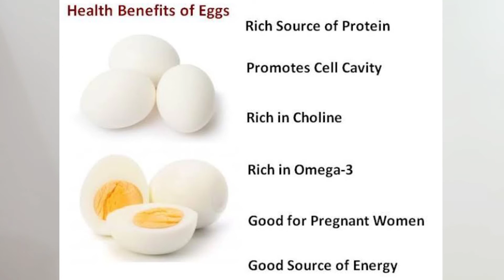SOME PROTEIN INTAKES TO MAKE YOU HEALTHY | HEALTHY DIET ROUTINE | SHAHZAD AHMED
In this video, I have listed some protein foods which are very essential to take in daily routine and are easily available at home. (A normal men's daily intake of protein is around 50 to 56 gms of protein).

I hope that this video will helpful for you people.

Stay happy
Stay motivated
Stay fit...